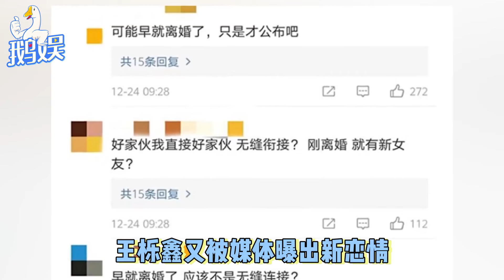反转太快了！王栎鑫新恋情曝光，当众贴心照顾女方